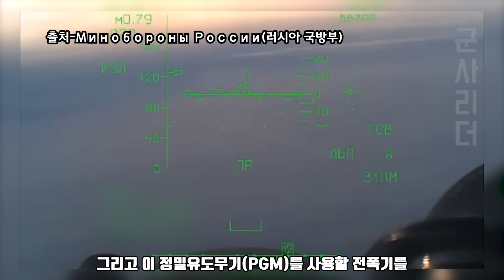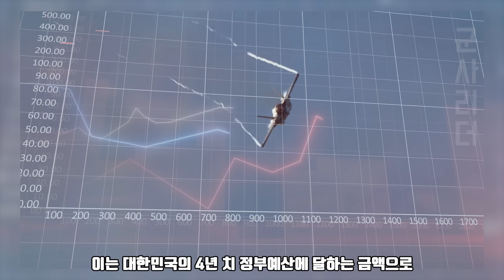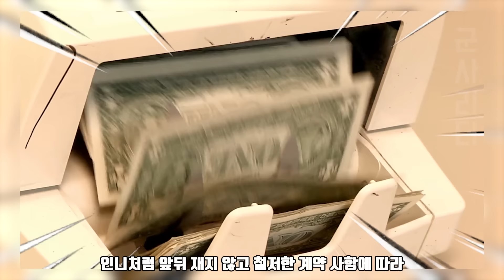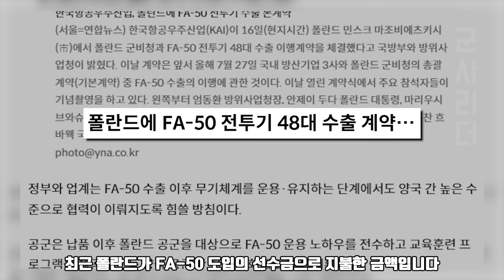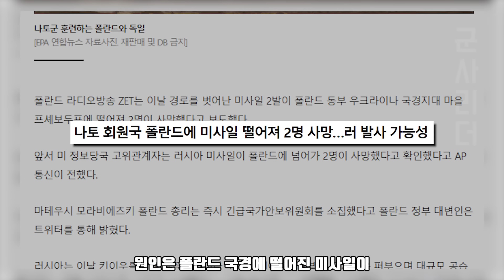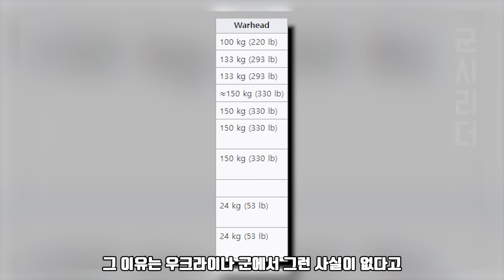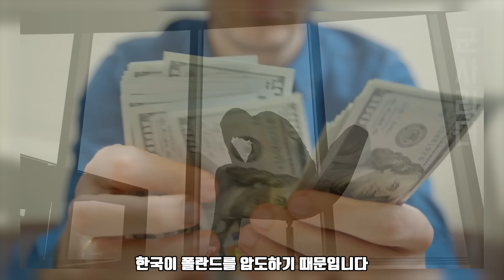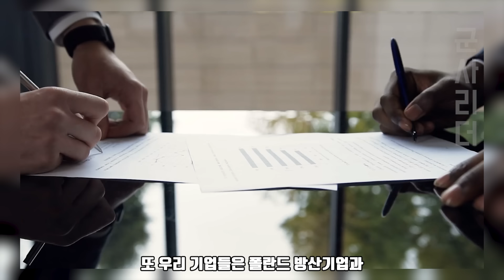시진핑 주석이 탐내는 K-방산의 기밀! ㅣ KF-21 자료유출?